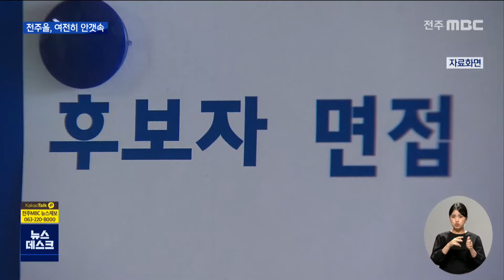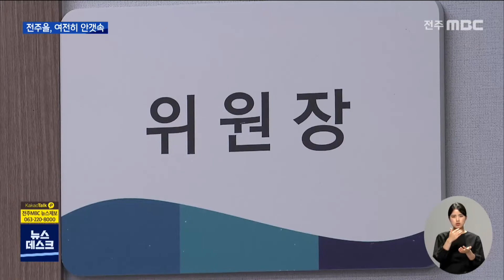민주당 남·임·순지역 박희승-이환주로 압축 | 전주MBC 220713 방송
정태후기자의 더 많은 기사를 보고싶다면?

◀ 앵커 ▶
민주당 남원·임실·순창 지역위원장 경선이 박희승 전 위원장과 이환주 전 남원시장의 대결로 압축됐습니다.

반면 당장 내년에 재선거를 치러야하는 전주을 지역은 경선 후보는 물론 일정과 방식조차 확정되지 못했습니다.

정태후 기자가 전합니다.

◀ 리포트 ▶
민주당으로서는 호남에서 유일하게 지난 세 번의 총선 모두 패배한 남원,임실,순창 지역위원회.

그만큼 갈등의 골도 깊어 장기간 사고지역으로 분류됐던 곳으로, 이번 위원장 공모에서도 4명의 입지자들이 나섰습니다.

민주당 비대위는 결국 박희승 전 위원장과 이환주 전 남원시장의 양자대결로 압축하고, 지역 권리당원만을 대상으로 경선을 치르도록 결정했습니다.

반면 무려 8명의 후보가 경합하고 있는 전주을 지역위원장 선출은 여전히 안갯속을 헤매고 있습니다.

실무를 맡은 조강특위 활동도 이번주 말로 끝나는 가운데, 전주을을 비롯해 전국 13개 지역에 대해서는 경선 일정은 커녕 방식조차 확정하지 못했습니다.

상황이 이렇다보니 후보들간에 특정 인사의 단수 지명설과 또다른 특정인사의 인위적 배제설 등 억측이 난무하는 가운데, 아예 8월 전당대회 이후 새로운 지도부에게 선임을 맡길 가능성도 점쳐지고 있습니다.

[서난이 /도의원 (민주당 중앙당 비대위원)]
"혼란스럽고 가장.. 또 여기(전주을)는 후보도 많았고, 이런 지역들은 이왕이면 새로운 지도부가 꾸려지면 그 지도부 책임하에 경선을 치르든 단수공천을 하든..."

당초 민주당은 오는 22일까지 모든 지역위원장 인선을 마친다는 계획이었지만, 몇몇 현역 비례대표가 공모에 참여하면서 특위위원들간에도 이견을 좁히지 못한 것으로 전해졌습니다.

[민주당 관계자]
"직능 비례대표가 그 분야를 강화시키려고 뽑았는데 되자마자 지역구 찾으러 다니는게 맞냐, 그리고 한 번 (비례대표) 특혜를 받았는데 호남에다 (지역구를) 또 주면 두 번 특혜 받는 것 아니냐(는 논란입니다)."

전주을은 당장 내년 4월에 국회의원 재선거를 치러야 하는 지역으로, 당내 경선을 위해서는 선거 6개월 전인 오는 10월에는 지역위원장 자리를 내려놔야 합니다.

결국 불과 한달 짜리 지역위원장이 될 수도 있지만, 금뱃지를 향한 급행열차라는 호남권 지역위원장 자리를 놓고 후보들간의 셈법은 더 복잡해질 전망입니다.

MBC 뉴스 정태후입니다.